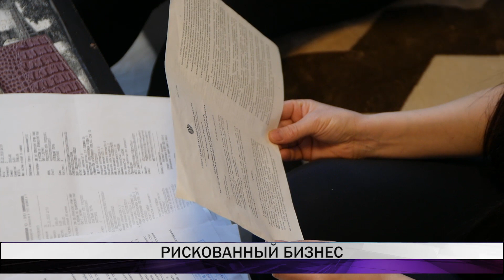За использование товарного знака тагильскую предпринимательницу оштрафовали на 70 тысяч рублей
После сюжета о предпринимателях, обвиняемых в использовании уникальных товарных знаков, в редакцию «Тагил-ТВ» обратилась еще одна бизнес-леди. В сентябре 2018 года женщина получила решение арбитражного суда Свердловской области.